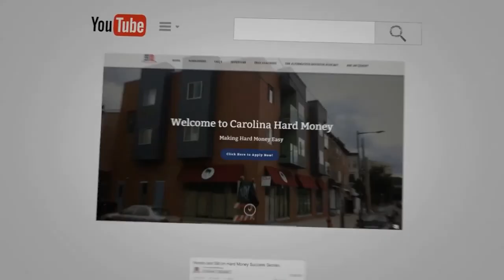What is Reg A+ Fund? | Passive Accredited Investor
Heather Dreves and her team thought that it was not right for only high net worth wealthy people to have the opportunity to invest in funds and gain great yields, thus the birth of Regulation A+ fund.

Although Regulation A+ fund requires more work to manage, still Heather’s team receives greater satisfaction knowing that they are providing more opportunities to all the investors out there that are not necessarily accredited.

Heather Dreves is the Director of Funding at Secured Investment Corp.

Heather is a tenured employee that has worked in the Private Money Industry for over 15 years and held her Series 63 license.

She has been directly involved in the sale of over $75MM in Trust Deed Mortgages and raised over $10MM in Secured Investment Corps High Yield Equity Funds.

Heather has had experience in assisting underwriting, managing the Cogo and Servicing team in addition to Investor Relations.

- “181 Discover The Income Potential of Reg A+ Funds on Passive Accredited Investor Show”